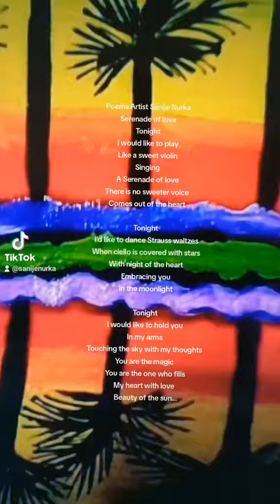Poems Artista Sanije Nurka.